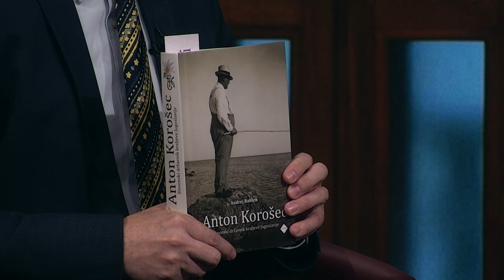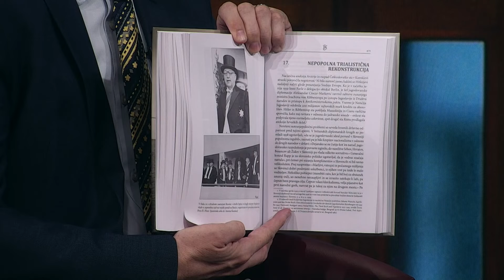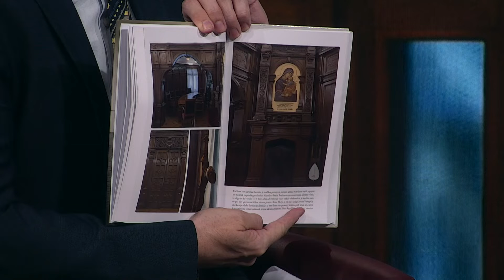[BEREMO] 16.04.2022 Nova24TV Gost Andrej Rahten